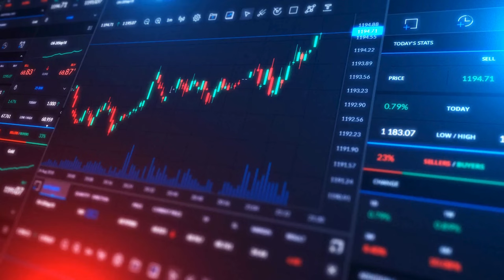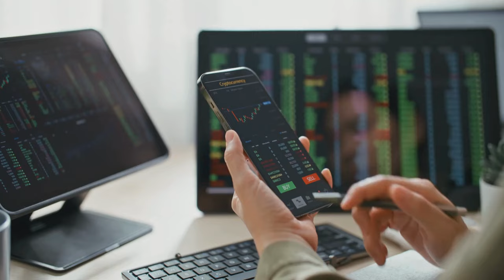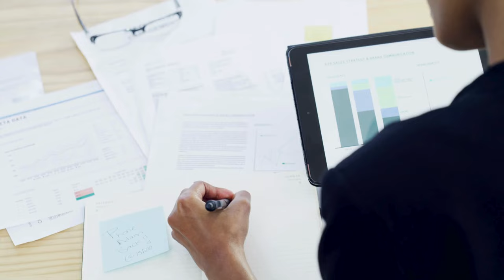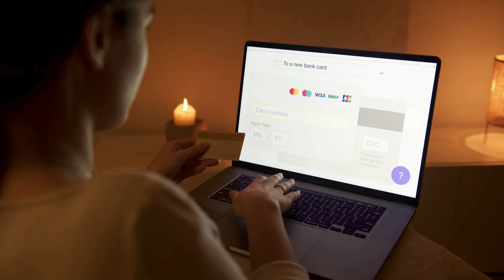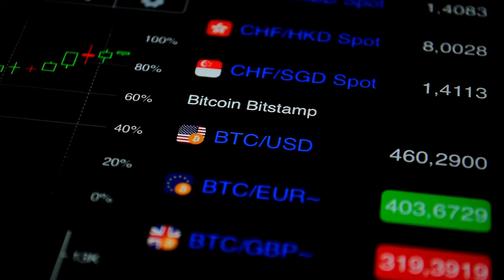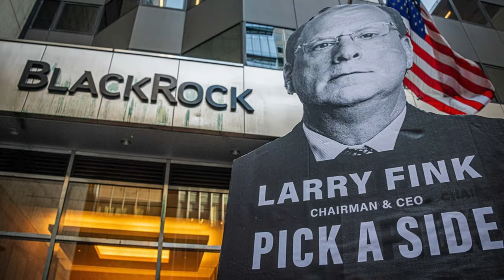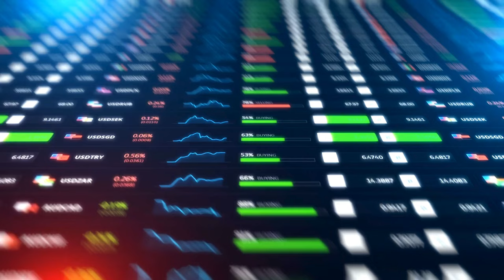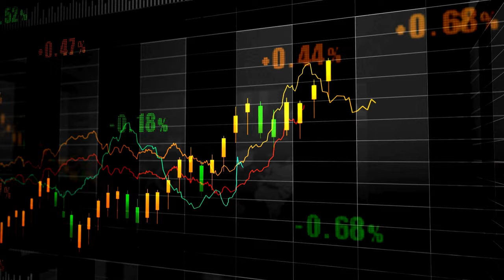Ripple XRP Deal Confirmed Today! Congress Set to Acquire XRP at $10,000! (Major Flip Incoming!)